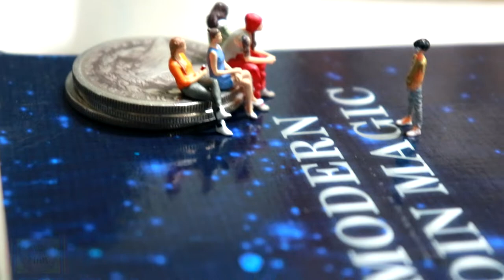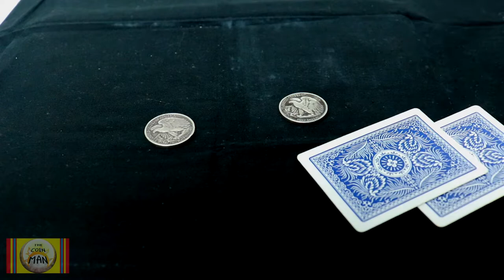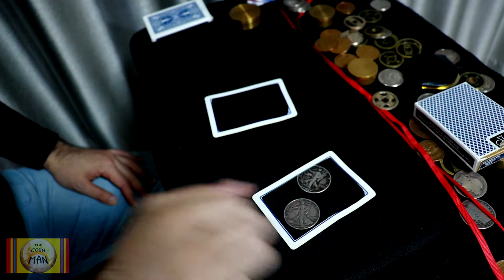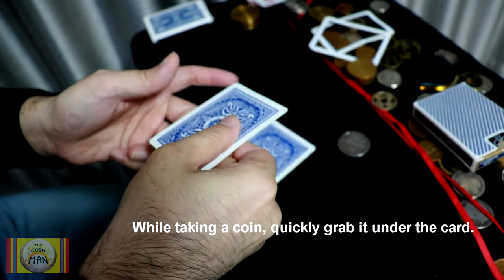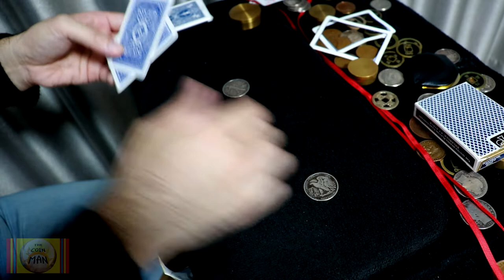COIN MAGIC EXPLANATION 13.